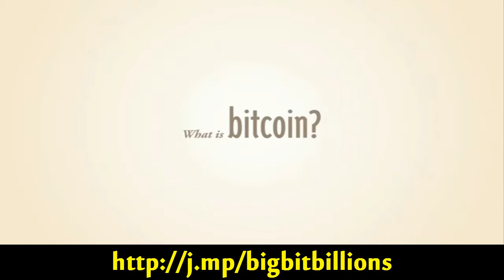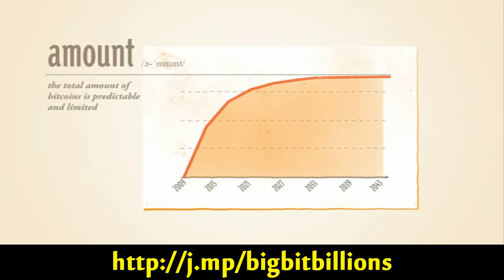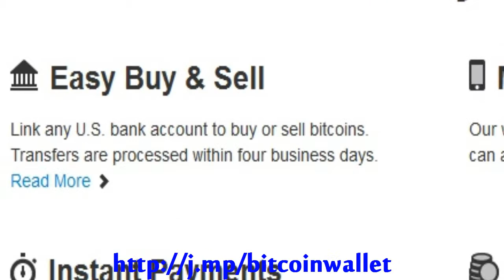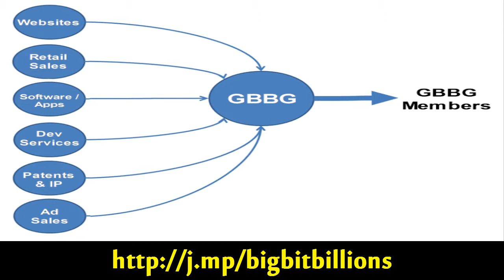Bitcoins with BitBillions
- BitBillions is a technology venture of technical engineers and entrepreneurial solutionists involved in the development and creation of many powerfully disruptive, high demand technology products: Communication Devices & Software, Entertainment Gadgets & Mobile Apps, Business & Financial Tools. Incredible systems with impact in cut-throat competitive industries!
BitBillions needs YOU to help spread the word. BitBillions will pay for using incredible software, testing amazing technology and for telling others! Things are about to change fast with P2P, cryptography, cloud computing. Are you ready for a TIDAL WAVE OF EARNINGS?